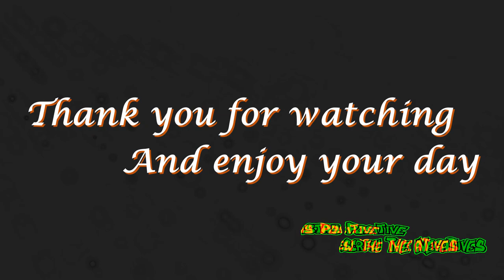Jon's Time Travel Sky 74 Sunrise to Sunset on Water - Blithfield Reservoir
This is a Time Lapse of the Sun rising to the Sun setting on 13/01/23.

I went back to Blithfield Reservoir in Abbots Bromley, I have to say the scenery is amazing and I hope you enjoy it too.
Sunrise clip started at 06:20 and ended at 08:37.
Sunset clip started at 14:43 and ended it at 16:41.